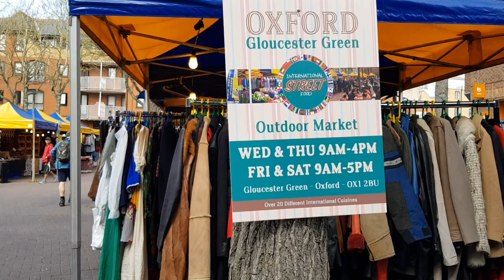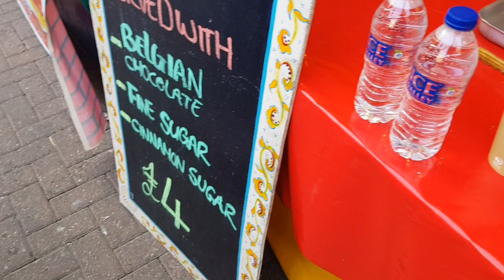Inside Christ Church Oxford | The Great Hall | Cathedral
Join me as we go inside Christ Church in Oxford as we take a look inside The Great Hall were Hogwarts Dining Hall was based from we went also inside the Cathedral.

Christ Church is one of the famous tourist spots in oxford